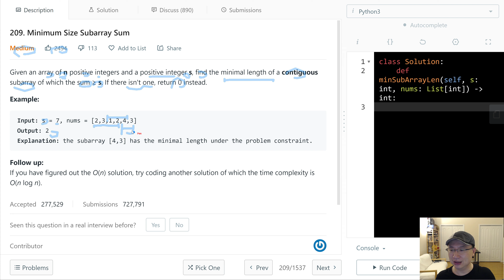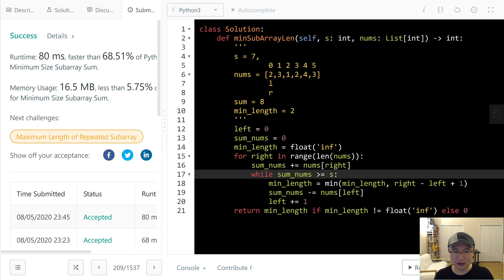209. Minimum Size Subarray Sum | Korean | Medium